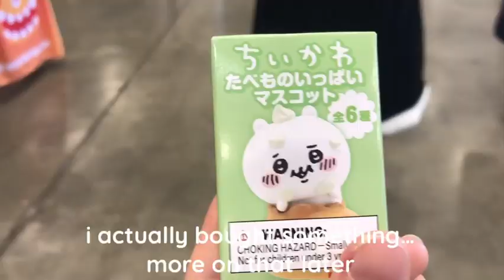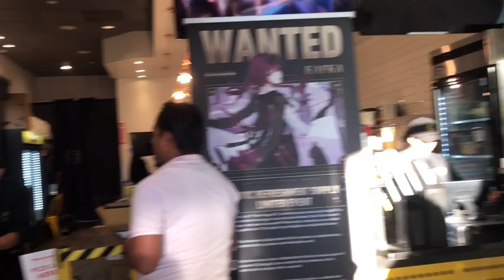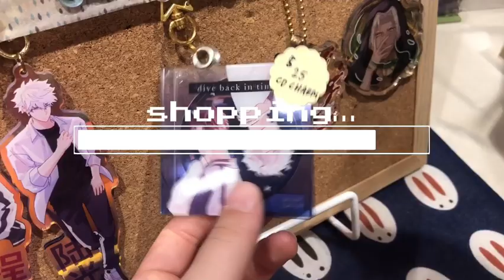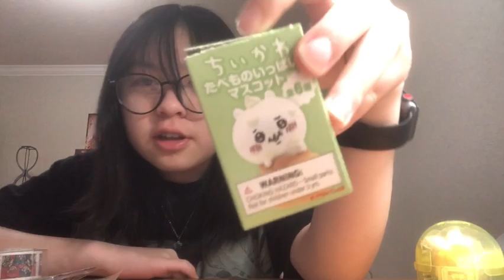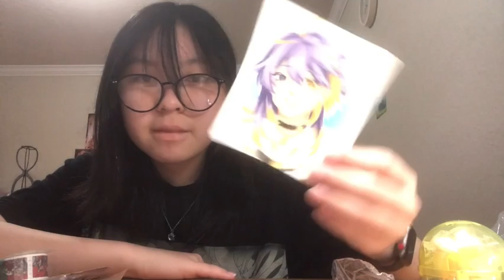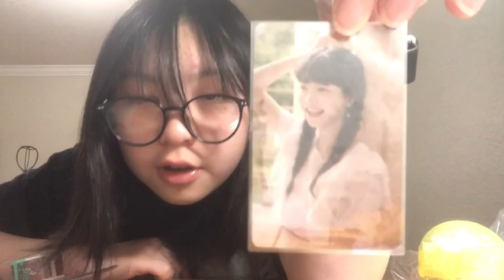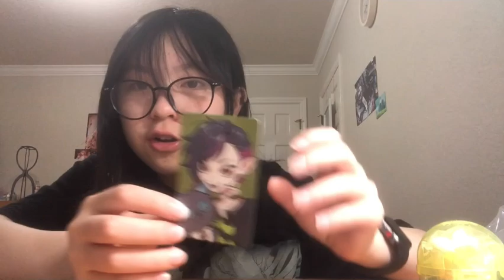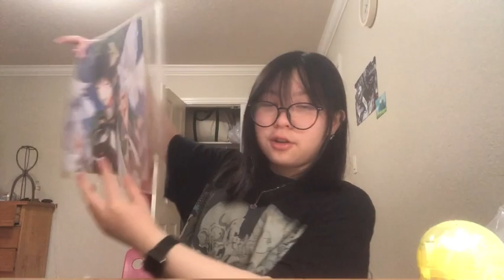convention weekend vlog: anime impulse/k-play fest 2023, cosplay, kpop random dance, merch haul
welcome to my first video ⸜( ˃ ᵕ ˂ )⸝

⋆☆˖ faq
name: ren
age: 15 (07 liner)
ethnicity: chinese
location: california, USA
born in: shanghai, china
recording: iphone X
editing: kinemaster